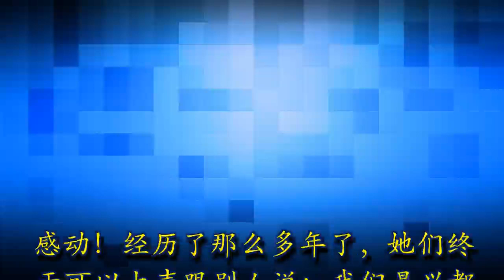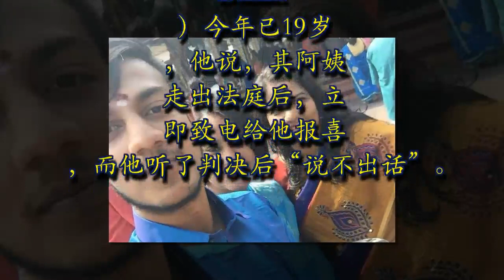感动！经历了那么多年了，她们终于可以大声跟别人说：我们是兴都徒！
马上转发

（吉隆坡30日讯）自历时9年代的“改教争子风波”因“父母单方面改信伊斯兰无效”判决而告一段落后，印裔妇女英蒂拉（Indira Gandhi）的2名成年子女能光荣地以兴都教徒自称。
英蒂拉的长女特威达丝妮（Tevi Darsiny）今年已20岁，她说，她在闻判后很“感动”。

“当妈妈今早拨电给我报喜，我就向她哭了。这些年来，我们终于获得正义。
“在过去9年，很多人（朋友或熟人）问起我们的身分，特别是宗教信仰。我坚定的回答‘兴都徒’。从今以后，我更可以确认，‘我是兴都徒’。”

特威达丝妮以书面方式回覆《Malay Mail》时，如是指出。

再也不怕别人问身分
另外，特威达丝妮的弟弟卡兰迪尼斯（Karan Dinish）今年已19岁，他说，其阿姨走出法庭后，立即致电给他报喜，而他听了判决后“说不出话”。

“我更加坚定自己的身分，我想我不会再怕人家问我，到底是穆斯林还是印度人。”
英蒂拉原名柏马拉班的前夫，于2009年3月1日改信伊斯兰教，取名莫哈末利端，并于同年4月2日在英迪拉不知情下，向霹雳州宗教局申请为3名当时年